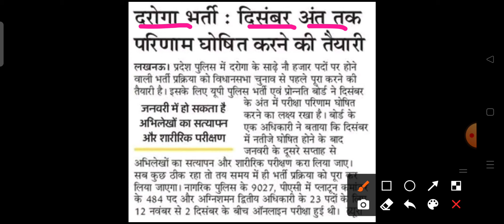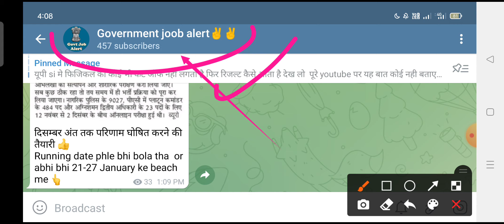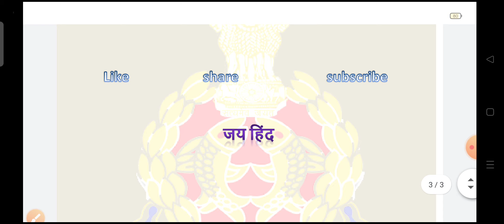UPSI 2021 Expected CUT OFF|| क्या रहेगा safe स्कोर 🤔|Previous year Cut Off कितनी थी?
up_si_cutoff 2021,
दोस्तों वीडियो देखने के बाद अपनी राय जरूर दे
UP SI Last Year Cut off,

up police pawri hori hai,

2021 exam date upsi
upsi news
upsi update
Upsi bharti
Upsi notification
Up si bharti 2021
Up si

 kab hoga || UP Sub Inspector Exam Date